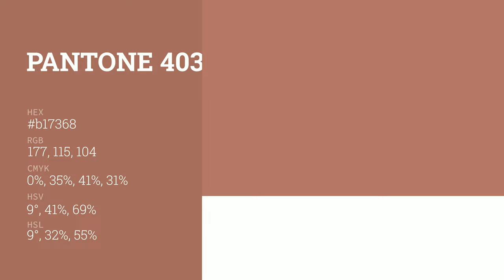color b17368 hex color - Red color - Cool color b17368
What color is ? b17368 hex color - Red color - Cool color b17368